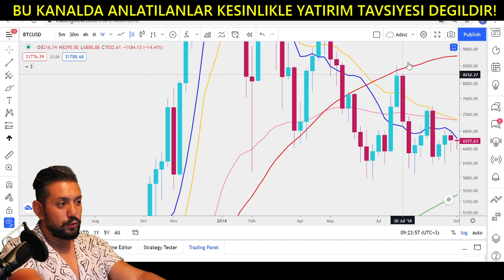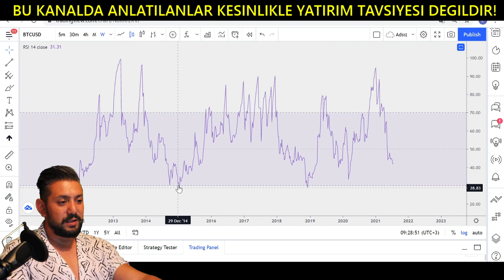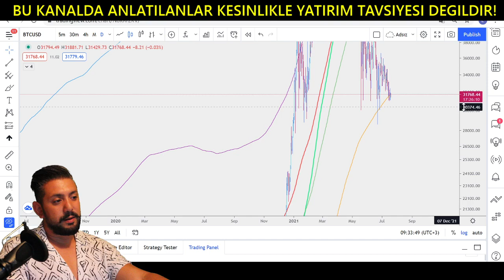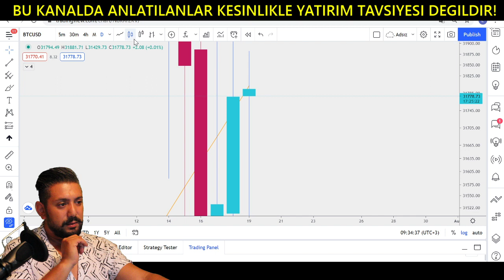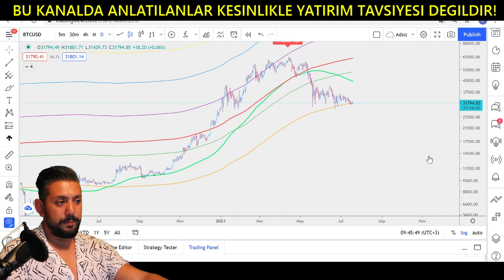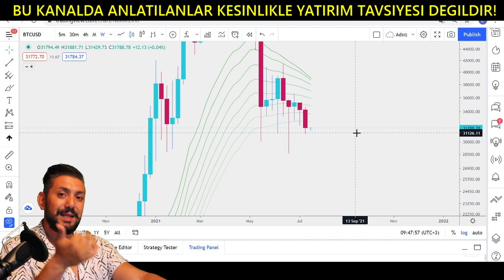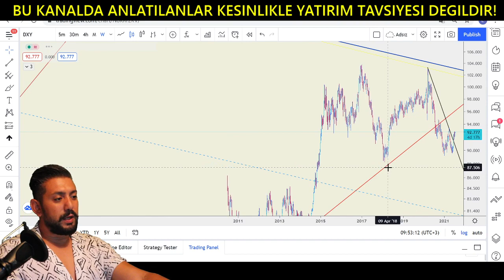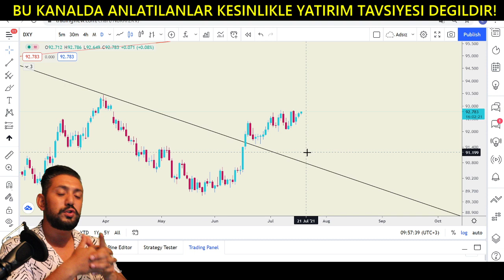Bitcoin Analiz - En onemli videolarimdan bir tanesi! Buyuk Resim Analizi! Btc Teknik Analiz Forex